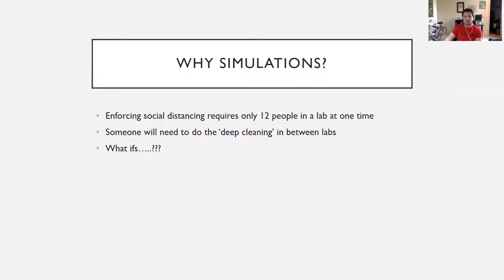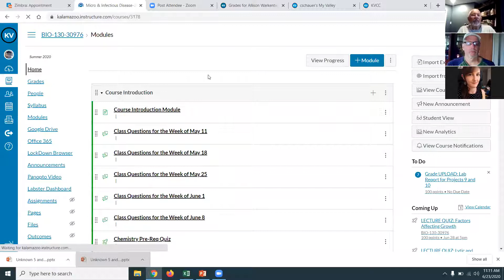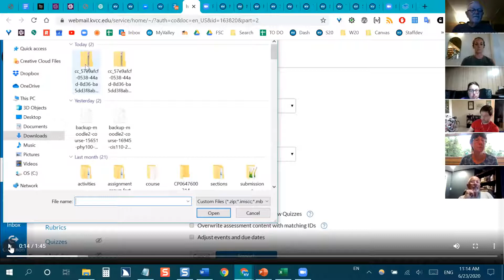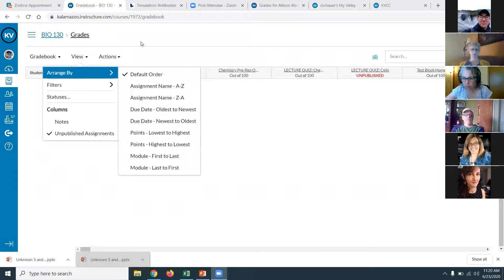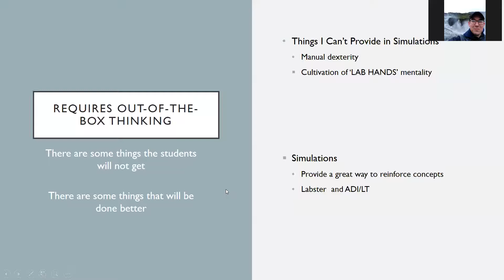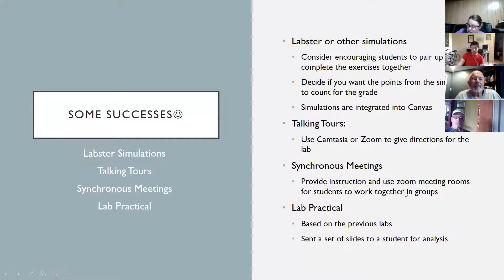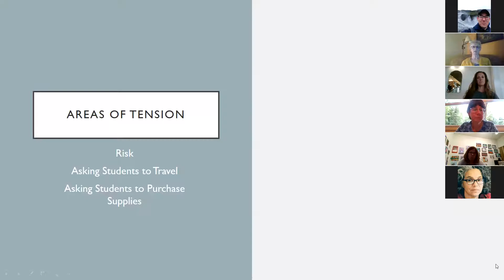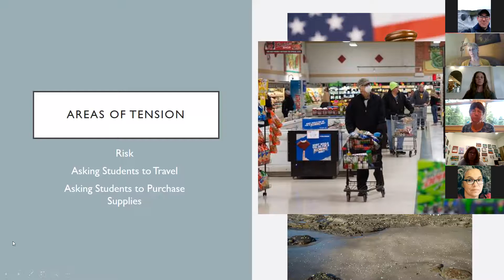Distance Education and Science Labs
Led by Cynthia Schauer.